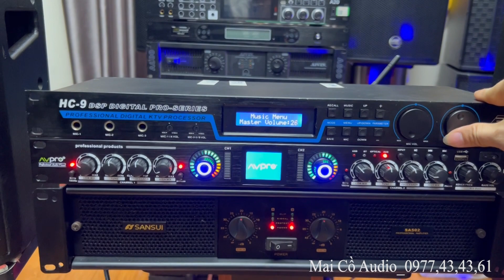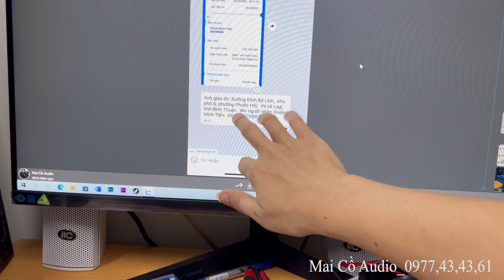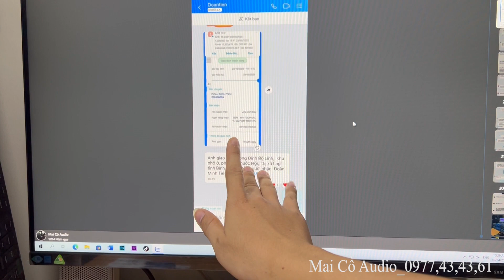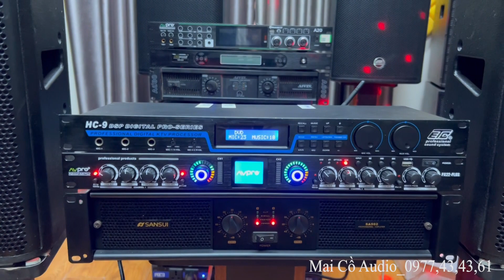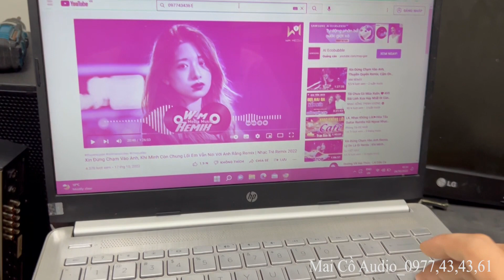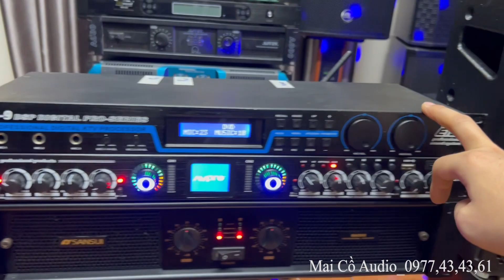Đồng Bộ Loa + Vang ETC USA | Bộ Karaoke | Về Bình Thuận